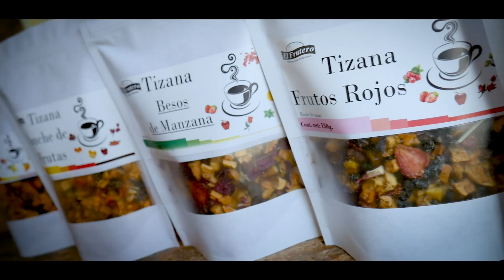Cápsula Turística - Fruticultura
En Zacatlán producimos fruta de calidad